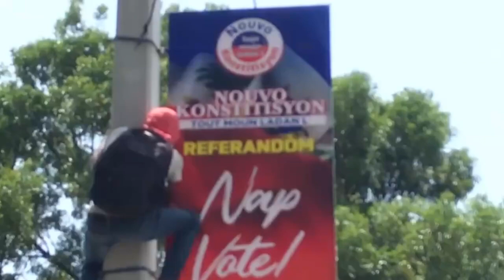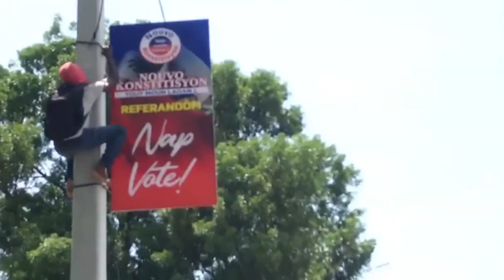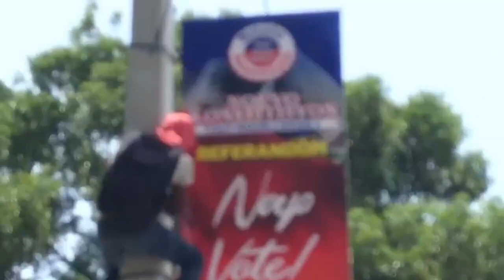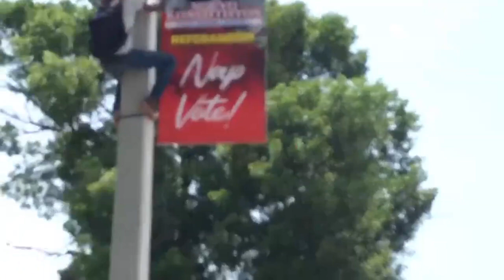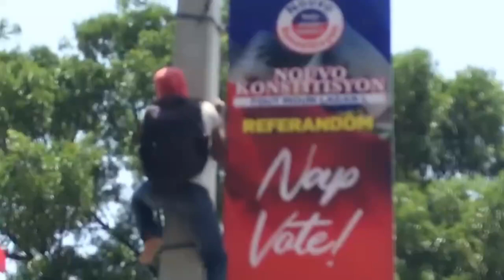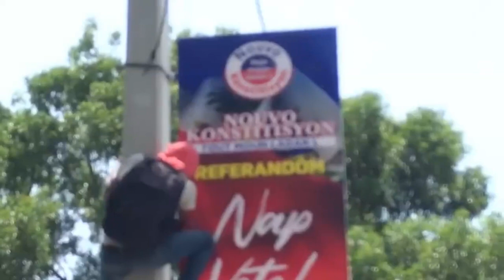Oh! Se Gwo Koze Nèt Wi Mezanmi BOB C Pa Mete Dlo Nan Bouch Li Tout SEKRÈ Deyò,